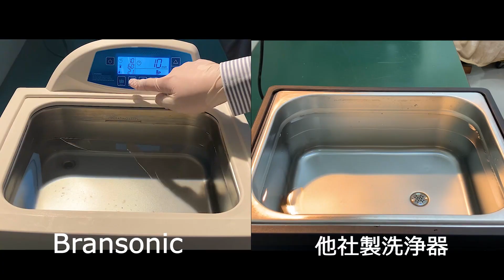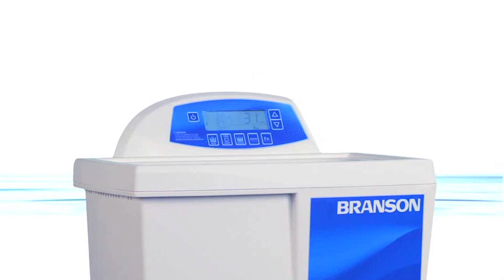ブランソン卓上超音波洗浄器の洗浄効果比較 - ヤマト科学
ブランソン卓上超音波洗浄器の洗浄効果比較動画です。